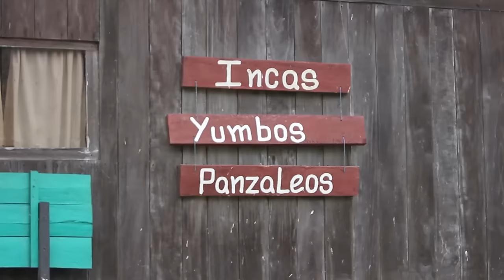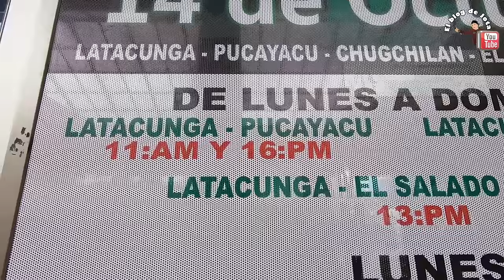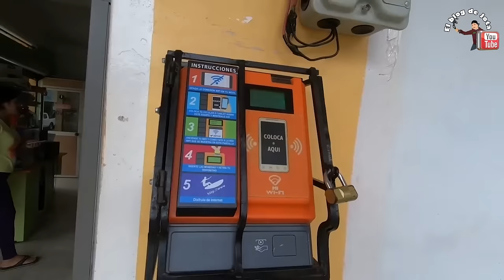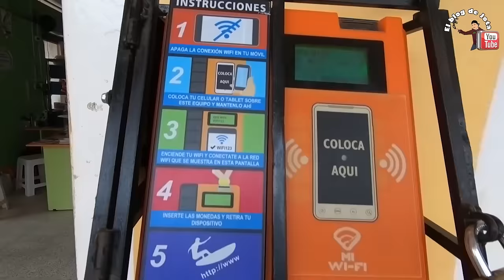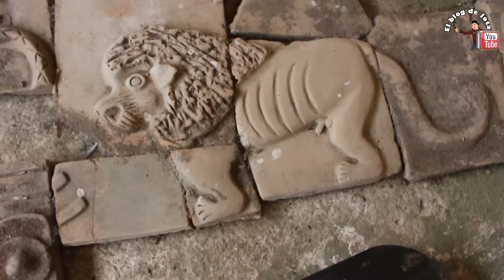🚩 Aquí descansa la MOMIA de ATAHUALPA Parte I | MALKI MACHAY 2023.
Aquí descansa la MOMIA de ATAHUALPA parte I Malki Machay 2020. Es increíble este lugar Malki Machay debes conocer aquí te dejo las instrucciones de como llegar desde Quito

▄▄▄▄▄▄▄▄▄▄▄▄▄▄▄💰DONACIONES💰▄▄▄▄▄▄▄▄▄▄▄▄▄▄

🔴PROYECTO ARQUEOLÓGICO MACHAY
Francisco Moncayo Guía Local